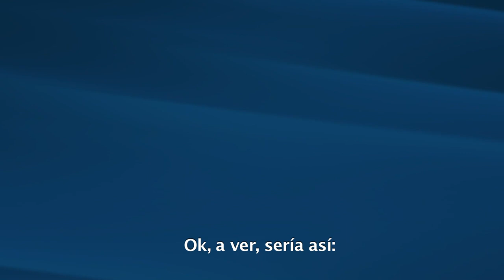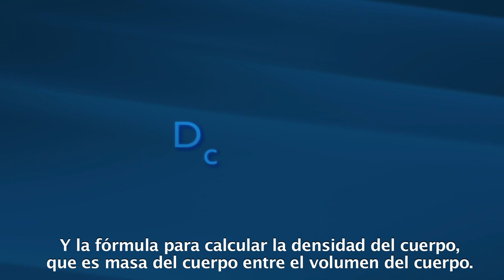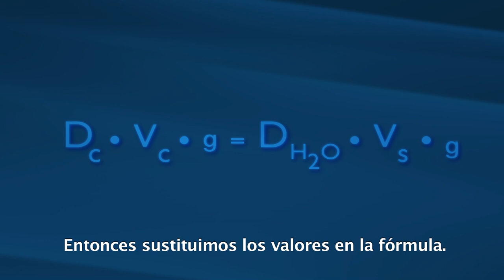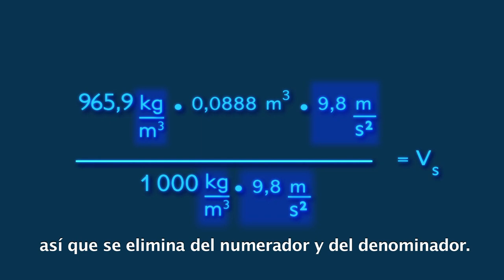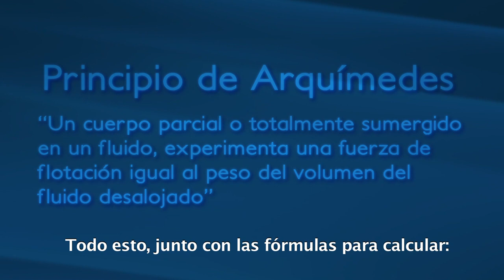Hidrostática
El profesor Eliécer Quesada Brenes nos explica: que la hidrostática estudia los fluidos incompresibles en estado de equilibrio, el principio de Arquímedes, fórmulas para calcular: el peso de un cuerpo, que es masa del cuerpo por gravedad;  la densidad de un cuerpo, que es masa del cuerpo entre el volumen del cuerpo.  Y la fuerza de empuje, que es igual a densidad del fluido por la gravedad por el volumen sumergido.